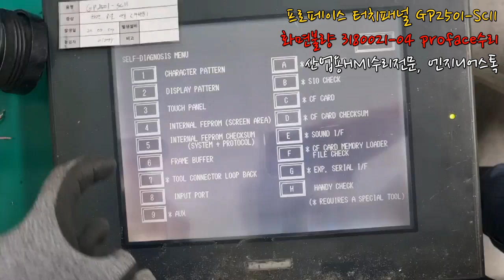Proface GP2501-SC11 / proface 3180021-04 화면불량 터치수리 / 프로페이스 터치판넬 수리 / HMI수리전문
화면불량으로 입고된 프로페이스 터치패널 GP2501-SC11 / 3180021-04 입니다.
백라이트 및 인버터관련 문제가 있어 교체수리완료했으며 전원테스트 결과 정상작동하는것을 확인했습니다:)

프로페이스수리
화면불량, 전원불량 등 HMI수리전문업체
산업용터치패널수리전문, 엔지니어스톡